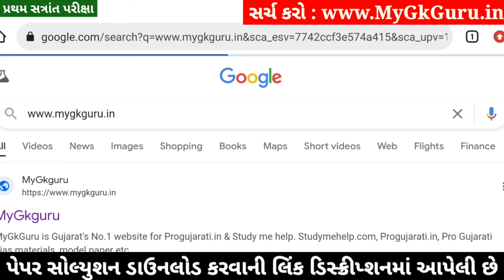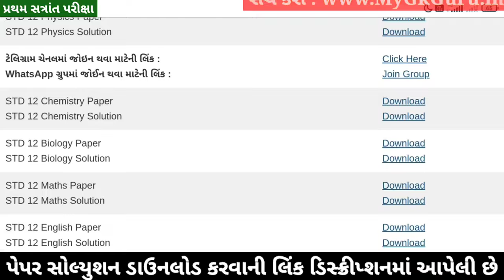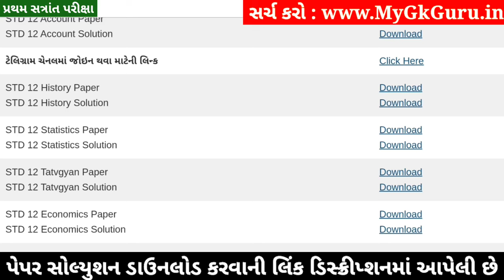STD 12 Stat Paper Solution 2024 100 Marks, STD 12 Stat First Exam Paper Solution 2024 October, Stat